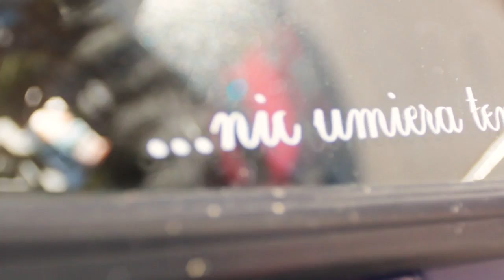End of Season Party 2013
pierwsza edycja zlotu w Skierniewicach